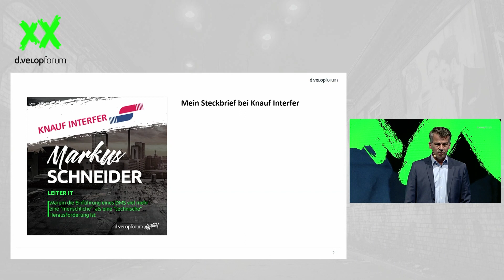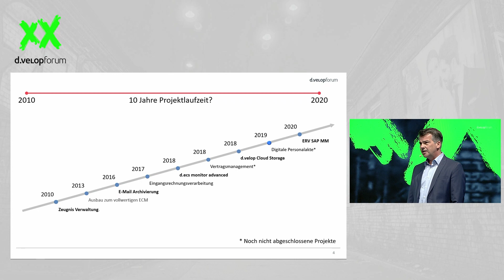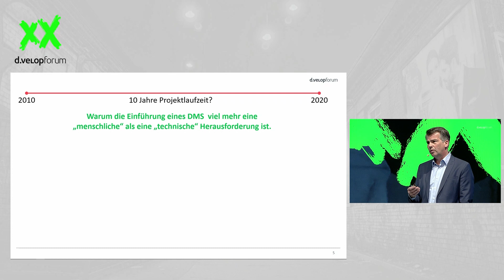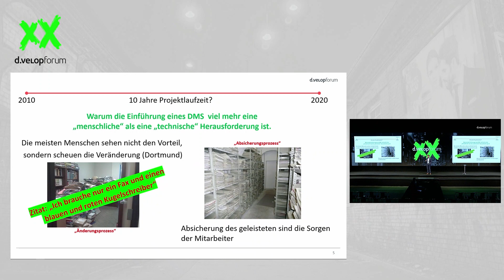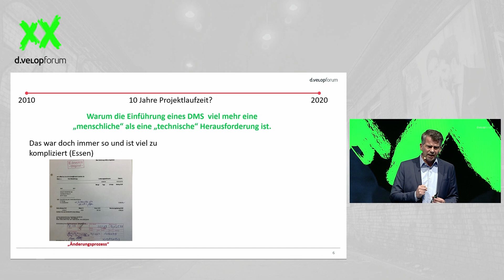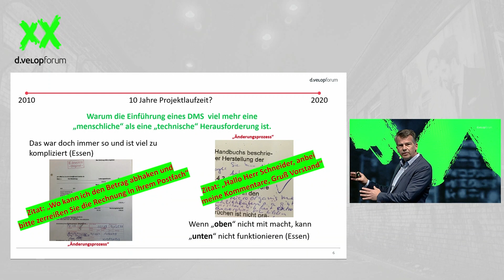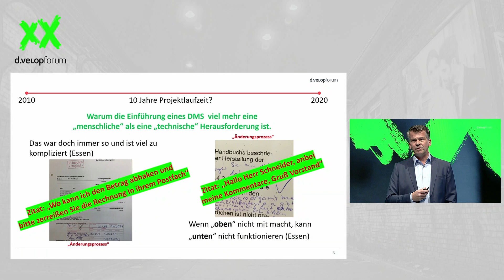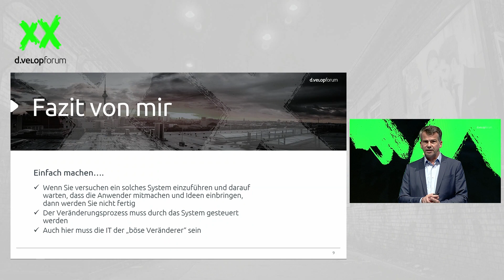Warum die Einführung eines DMS vielmehr eine menschliche als technische Herausforderung ist